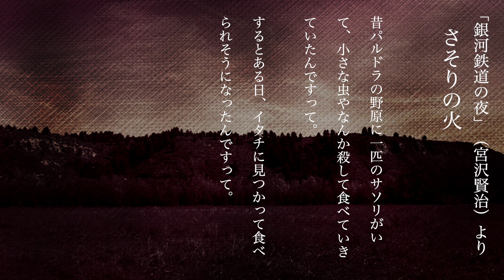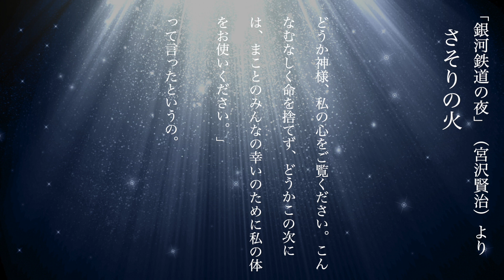【文学と音楽】さそりの火「銀河鉄道の夜」（宮沢賢治）より 作曲：山本雅一【ピアノソロ】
作曲家山本雅一のチャンネルです。
どうぞお楽しみ下さい！
さそりの火
「銀河鉄道の夜」（宮沢賢治）より

音楽は00:32からです
（朗読はありません）

宮沢賢治の童話「銀河鉄道の夜」で、主人公の少年と列車に乗り合わせた少女が語るさそり座のお話のイメージで作っています。

イタチに追われ、井戸に落ちてしまったさそりは溺れながらこう祈ります。
「こんなむなしく命を捨てず、どうかこの次には、まことのみんなの幸いのために私の体をお使いください。」
すると、さそりは真っ赤な美しい火になって夜の闇を照らす様になった...そんな物語です。

上演時（2023年1月15日）は生演奏でしたが、この動画ではLogic Pro Xで制作した音源を使用しています。

こちらもご覧下さい！

この動画で流れているピアノ曲「星になったさそり」は、以下のWebサイトでお求め頂けます（PDFダウンロードのみ）。

I'm Masakazu Yamamoto, a composer.
Please follow me on SNS, too!

他にも様々な楽譜を発売中です。 / My various sheet music is on sale.

山本雅一
Masakazu Yamamoto